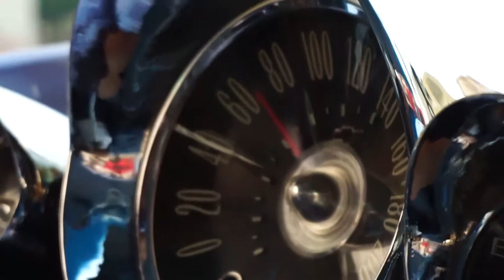1960 model Chevrolet impala acarlarfilm